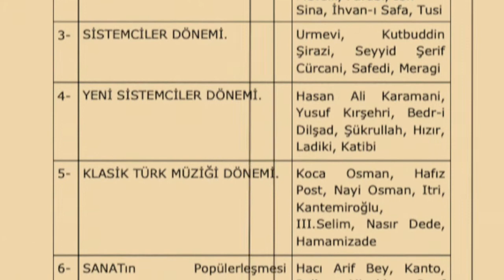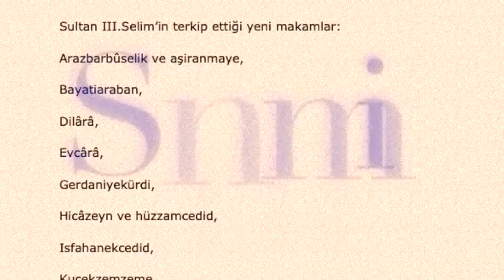Klasik TMDöneminde Sultan 3.Selim kaç makam terkip etti? - Flash bilgi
Klasik Türk Musikisi Döneminde Sultan III.Selim'in kazandırdığı yeni makamlar anlatılıyor. Bestekar sultanlar içinde en çok makam icat eden Osmanlı sultanıdır.